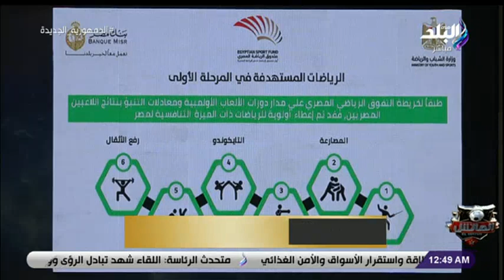الماتش - ثروت سويلم في الماتش مع هاني حتحوت 22-3-2022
جزء من حلقة اليوم  22 مارس 2022  من برنامج الماتش مع هاني حتحوت  وفيها يستضيف ثروت سويلم ويرد على اتهامه بمجاملة الزمالك وتعيين حكم لمباراة سموحة ,اطلاق أول صندوق لدعم الرياضيين ,حفل تكريم نادي وادي دجلة للاعبيه بعد إنجازات موسم 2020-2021 ,احتفالية جائزة أفضل لاعب عربي وكواليس مران منتخب مصر استعدادا لمباراة السنغال في تصفيات كأس العالم